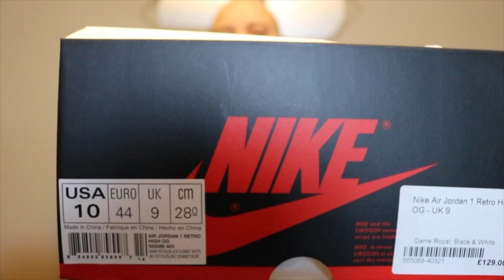Air Jordan 1 "Game Royal" Sneaker Review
Sorry been so busy that I haven't showed more new vids , but I hope you enjoyed this review , another one coming soon , and don't forget to check out Tosh time channel , link down below the description , Don't forget to like/comment/subscribe , and thank you for checking out the video.